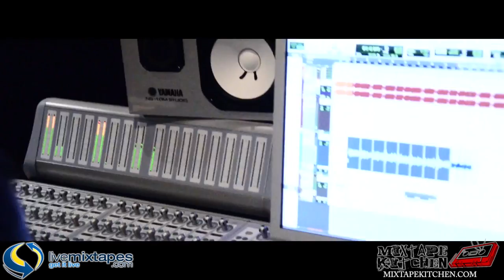[Mixtape Kitchen Exclusive] Young Scooter Married to the Streets